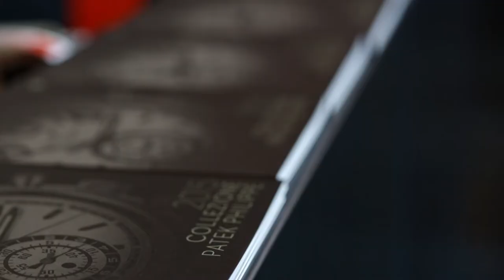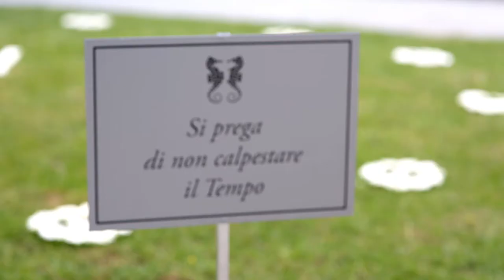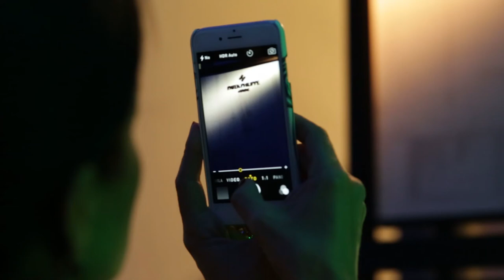Fratelli Piccini & Patek Philippe Gala Event - Novecento Museum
Preview of the Patek Philippe 2015 models in one of the most evocative location of Florence.
Guests had the opportunity to discover the new 2015 models in an unforgettable scenario with special installations, lights and sounds.
Art, history, exclusivity, luxury and savoir-faire all in a sole place.
In two words, the "uncompromising excellence" that has always distinguished Patek Philippe timepieces and Fratelli Piccini jewels.